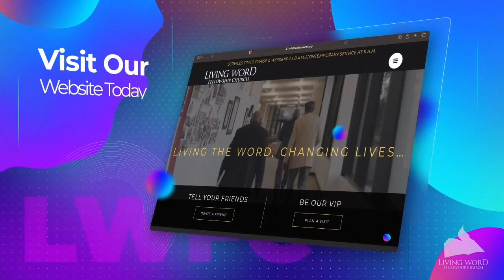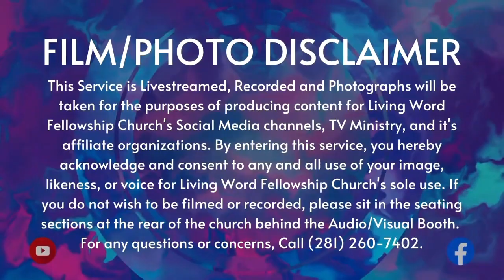Twisted by Dr. Pierre Cannings (February 18, 2024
Twisted by Dr. Pierre Cannings (February 18, 2024) Follow along with Dr. Pierre Cannings' sermon notes